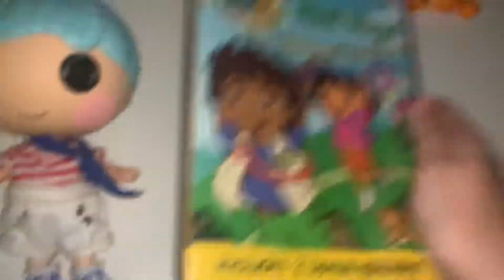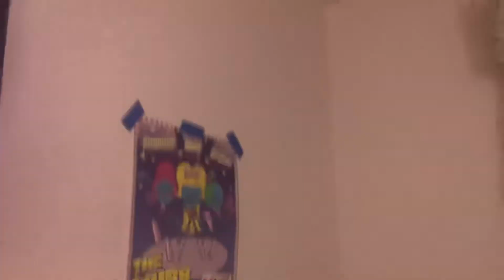Matey Anchors watches the Paramount DVD Logo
From Lalaloopsy Littles